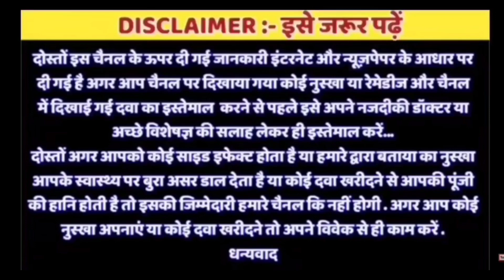लिंग का सही आकार क्या होता है | ling ka sahi aakar kya hota hai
लिंग का सही आकार क्या होता है
ling ka sahi aakar kya hota hai

लिंग का सही आकार कितना होना चाहिए
ling ka sahi aakar kitna hona chahiye

ling aakar
ling ka sahi aakar